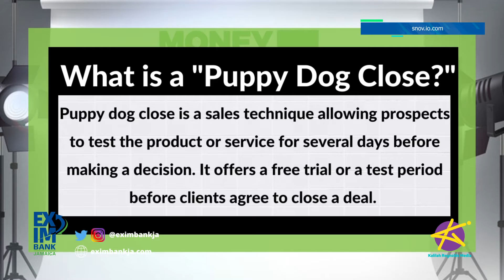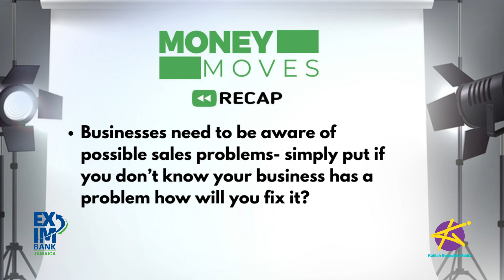MoneyMoves - HOW TO GROW YOUR BUSINESS IN A PANDEMIC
Executive Chairman of the Think Grow Lead (TGL) Group, Duane Lue-Fong, has asserted that several businesses are now finding it difficult to get sales during the pandemic because staff lack the skill to connect, convince and persuade people the right way.

Lue-Fong noted that some businesses do well in sales because of the conditions. However, when those conditions get harsh, he said sales people will find it more difficult to grow a business if they do not possess the right skills to be able to quickly adapt and execute their mandate in a particular way.

He said with the pandemic changing how potential customers are reached, sales teams must now find alternative leads to reel in potential customers or continue to suffer losses.

Guest: Duane Lue-Fong, Executive Chairman TGL Group.